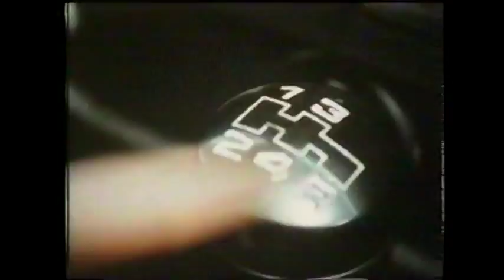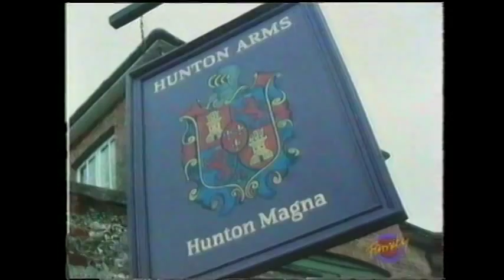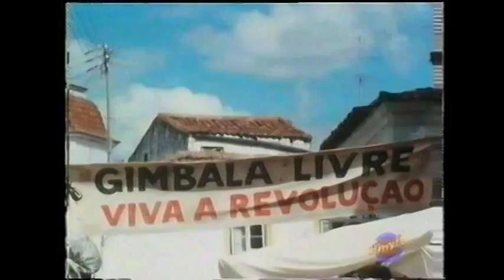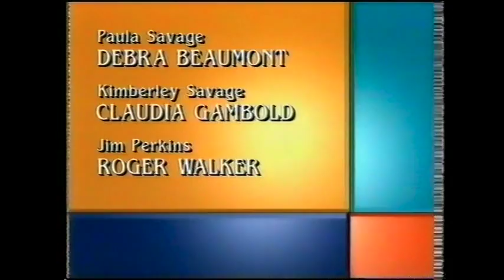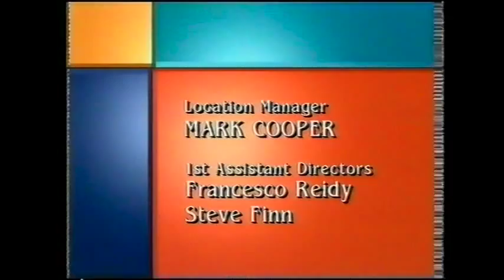Gentlemen and Players series 1 episode 1 TVS Production 1988